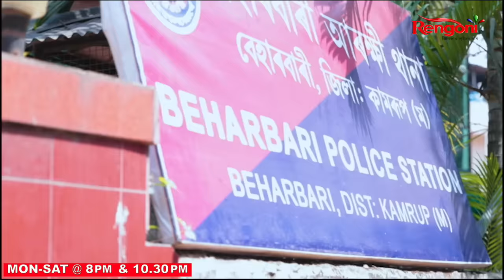Beharbari Outpost [ বেহাৰবাৰী আউটপোষ্ট ] || Ep 2933 || 06.04.2024